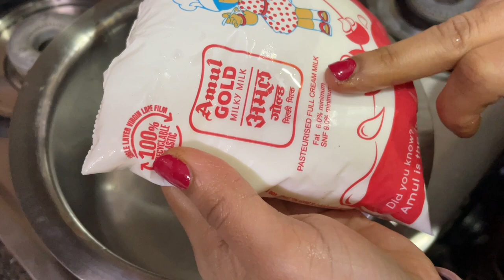Gajar Ki Kheer | Carrot Kheer Recipe -एक बार बनाओगे ये स्वादिष्ट गाजर की खीर तो बार-बार बना कर खाओगे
n this video we have shared very healthy and very delicious dessert "Gajar Ki kheer." Nowadays, you will find that very fresh and red carrots or gajar are available in the market. We have made this kheer in very different style. You can make this and serve to your family members in dessert and everyone will just love it! Also, it is very simple and easy to make. We request you to try this recipe and share it with your family & friends.
Enjoy this Gajar Kheer (Gajrela) warm or cold.
Serving – 3

Ingredients:
Gajjar – 150 gm
Milk – Full cream Milk – 1 ltr
Kaju – 5-7 pc
Kishmish – 8-10 pc
Badaam – 8-10 pc
Saffron – 4-5 strands
Sugar – 25-30 gm
Elaichi powder – of 2-3 pc elaichi